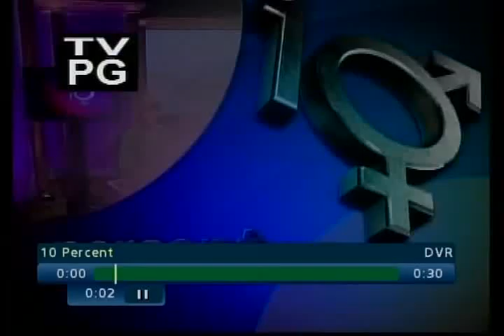David Perry talks with retired U.S. Navy Commander Zoe Dunning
Episode # 136
Monday -- Friday, April 23 - 27, 11:30am & 10:30pm
Saturday & Sunday, April 28 - 29, 10:30pm
David Perry talks with retired U.S. Navy Commander Zoe Dunning about coming out as a lesbian before the end of "Don't ask, Don't Tell" and her pioneering challenge to the US military.